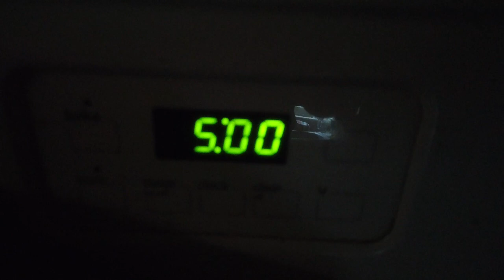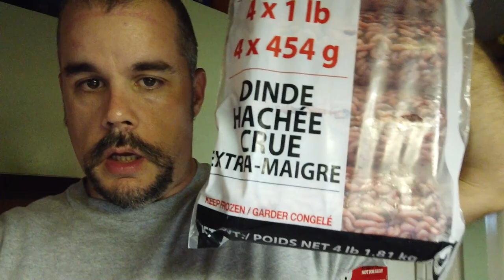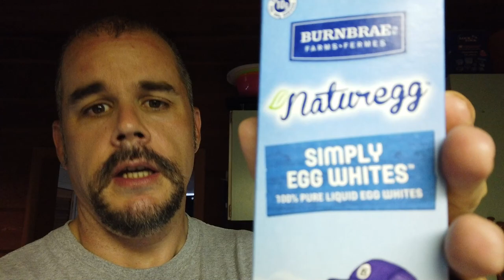Shrimp and Sheepshead